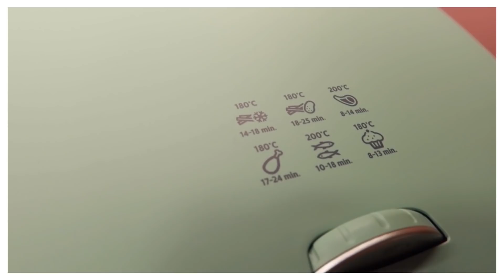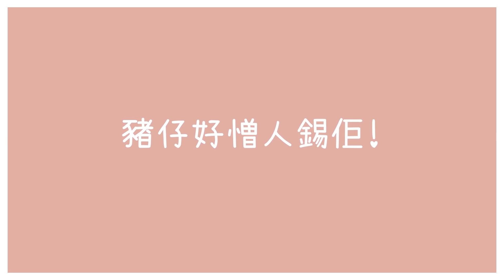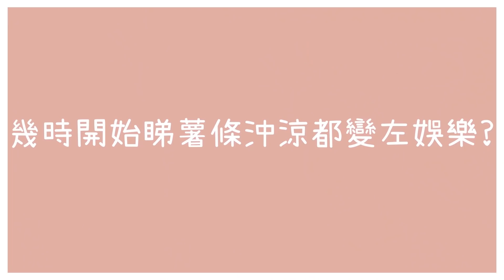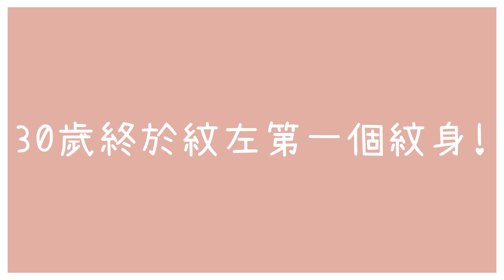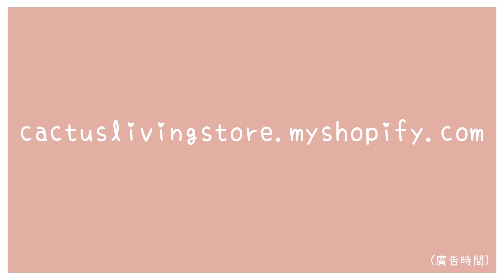我們的第一個紋身🧸迷上氣炸鍋料理😍阿波第一個父親節👶🏻牛奶蕃薯面包🍞豬仔識企了👏🏻 MONTHLY VLOG #6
Haillie’s instagram: haillie_penguin

我是參考這個食譜然後把番薯直接放在麵包裏面焗的

我們新開的日本生活百貨/寶寶用品小店🌵

⌲拍輯相機/Camera
Canon M50/G7X MarkIII